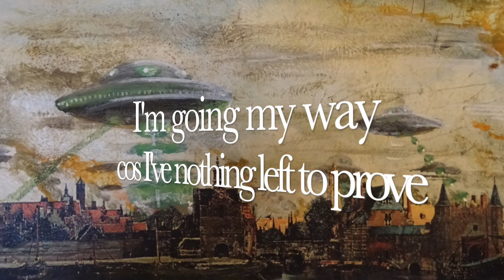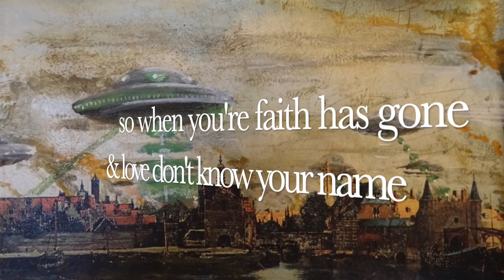Sarah Jay Hawley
Sarah Jay  Hawley is a soulful English art-pop electronica artist. She wrote and sang Dissolved Girl to Neo in the Matrix on Massive Attacks' Mezzanine - and “Wire" - soundtrack to “Welcome to Sarajevo”.
Feminine, earthy and soulful Sarah Jay sings moving, emotive, dark torch songs. Her signature satin voice is enchantingly melancholic, rich with emotion. Her songs powerful and poignant, shine a light on the beauty in tragedy.